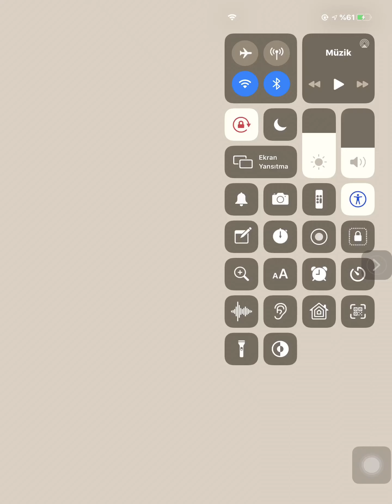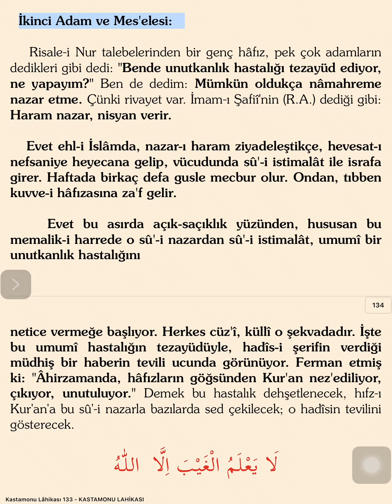Unutkanlık Hastalığının Sebebi ve Neticesi ve Çaresi Nedir ?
Skype: Nurculuk.Net

"Said Okur Gökhan Dalgıç Nurcu""